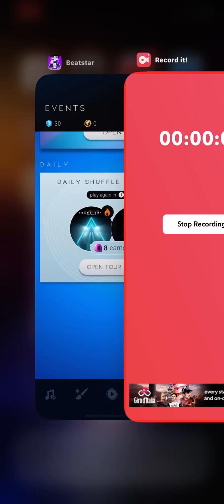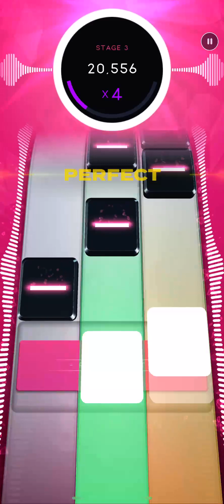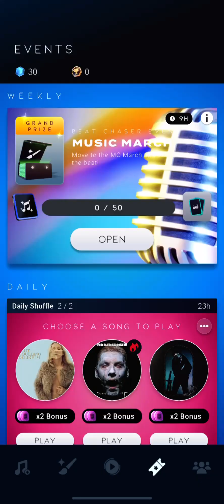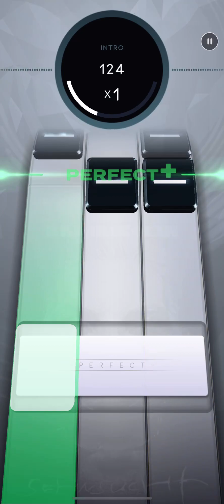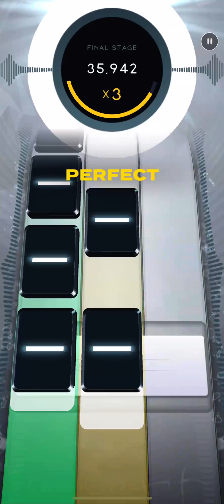Beatstar: Daily Shuffle 16/5/24